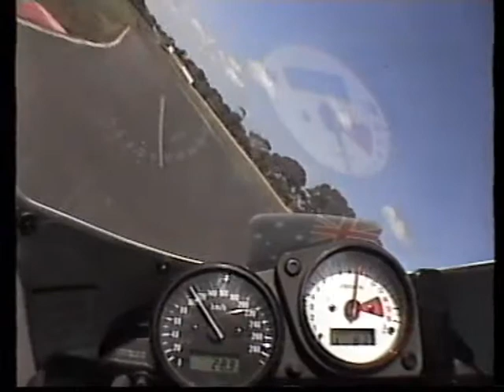Mike on the old GSRX600 Sandown 2000 ride day